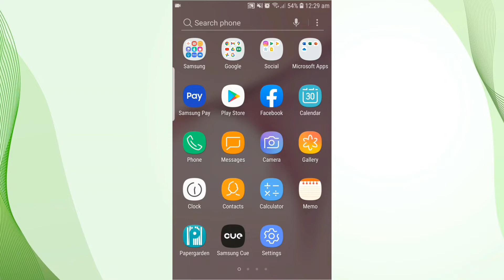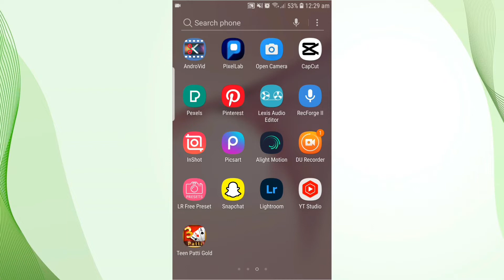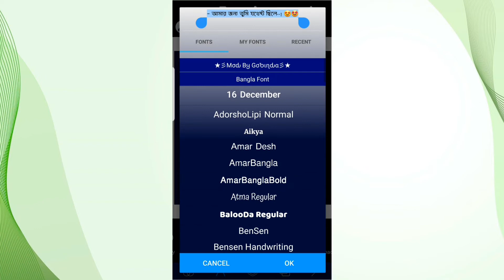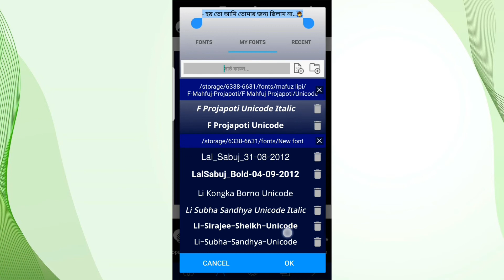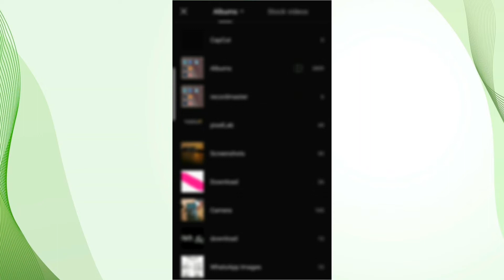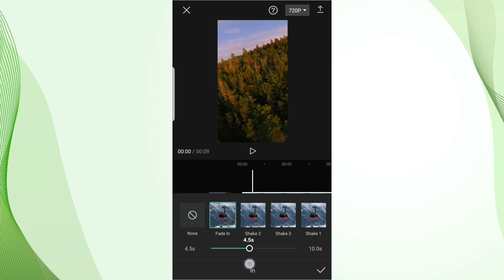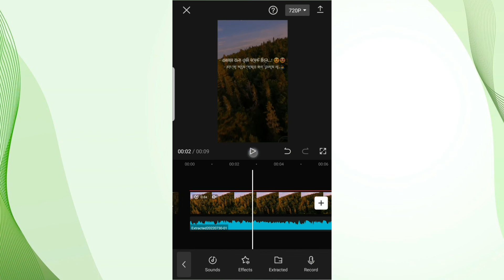TikTok Viral Lyrics Video Editing Tutorial | Capcut Bangla tutorial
⚪Download Materials :⤵️

New_trending_video
TikTok sad stutas kala kala
status video Video editing
TikTok trending statusvideo editing
New trending lyrics status editing
Editng tutorial Bangla
Lyrics song video editing
trending song video editing
Bangla tutorial
Capcut Bangla tutorial
Capcut Edit
Capcut tutorial Bangla
Capcut viral Editng tutorial